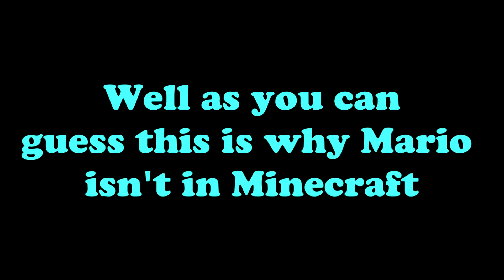If Mario was in Minecraft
What would it be like if Mario played Minecraft? Would he survive or would he die right away?

Links:
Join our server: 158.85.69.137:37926